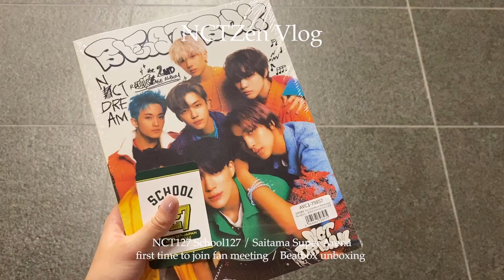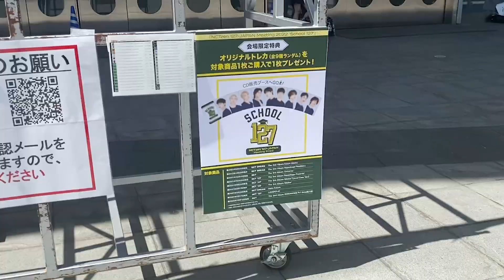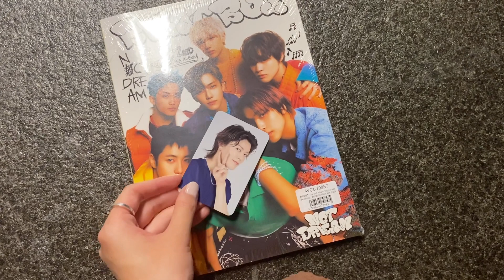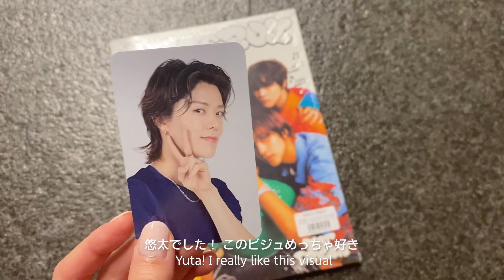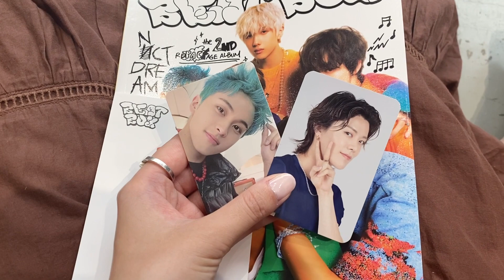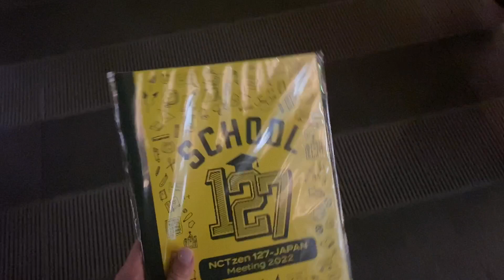【Vlog】灼熱のイリチルペンミぼっち参戦🌱 | NCT127 Japan Fan Meeting 'School127' | シズ二集会 | Beatbox Unboxing [Eng Sub]